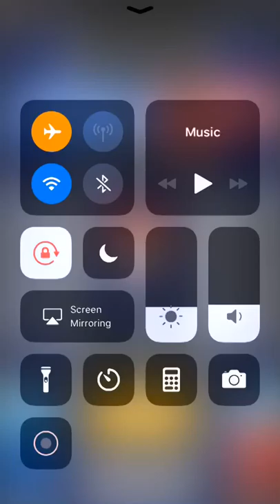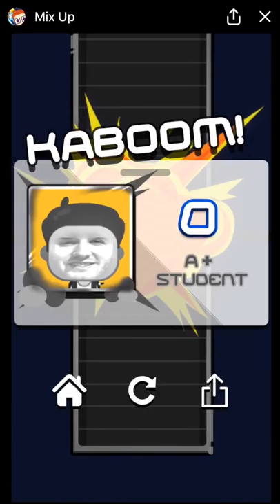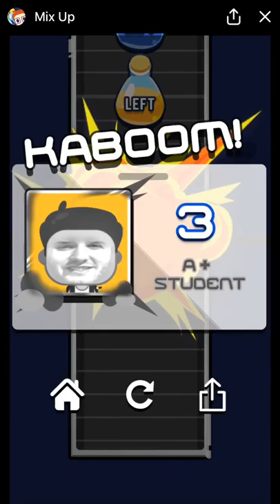Mix Up - Facebook Messenger Gameplay HD